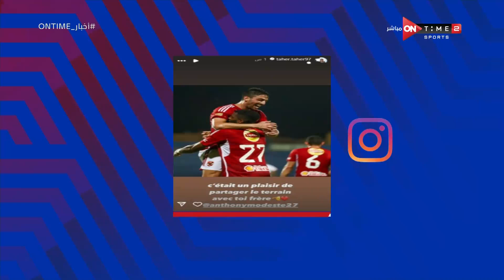الأهلي يختتم تدريباته استعدادا لمواجهة طلائع الجيش غدا.. جولة في أبرز أخبار القلعة الحمراء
أخبار ONTime - الأهلي يختتم تدريباته استعدادا لمواجهة طلائع الجيش غدا.. جولة في أبرز أخبار القلعة الحمراء